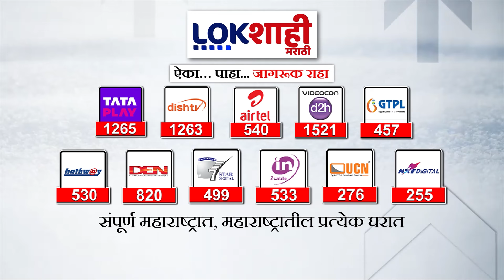amravati |Sharad Pawar यांना मोठा धक्का; निवडणुकीच्या तोंडावर पदाधिकाऱ्यांनी 'तुतारी'ला केलं रामराम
amravati |Big shock to Sharad Pawar; In the run-up to the election, the office-bearers gave 'Tutari' a thumbs-up